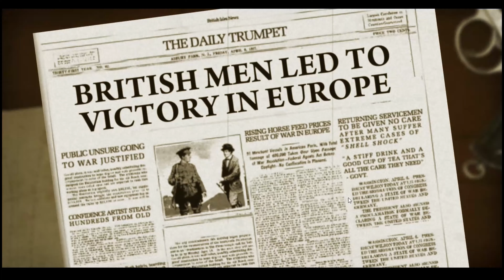Warfare 1917 British Empire Level 9: The Last Stand Hard Gameplay | Military Historic Strategy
Gameplay for the game Warfare 1917. This video features the British Empire on the first level, “The Last Stand.”
Warfare 1917 is a historic military strategy game that shows the gruesome battle against the allies and axis. This game features the British Empire versus the German Empire. The objective of the game is to defeat the enemy! This can be done either by dropping enemy morale or capturing enemy grounds. The general (you) has six units to choose from: the Riflemen, Machine Gunners, Assault, Officers, Sharpshooters, and tanks. Each unit has unique abilities so choose wisely as they all have different deployments on the battlefield. Not only do you get ground units but support fire units, which help destroy the enemy!
Are you thirsty? The Get_Some_Hydration channel currently has no category uploading whatever video there is. Advancing in the future, I would like to grow this channel as a car channel or a gaming channel, but we shall see what the future holds.